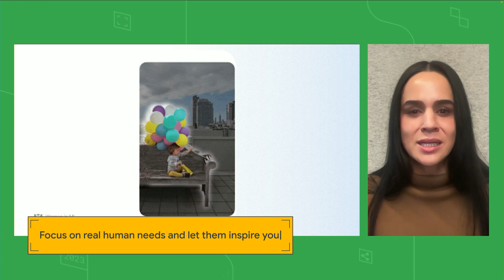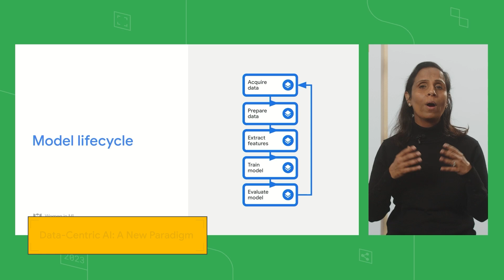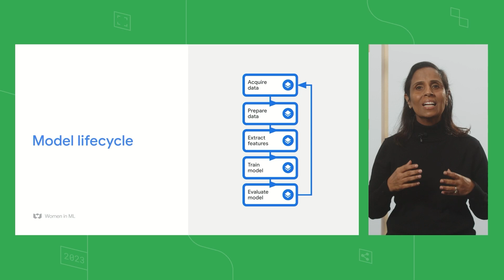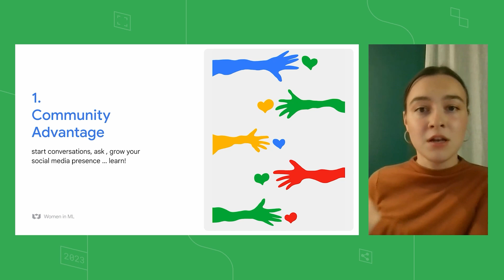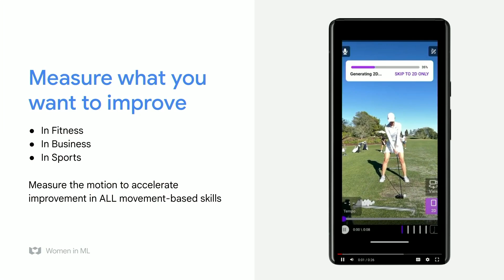Top 5 takeaways from Women in Machine Learning Symposium 2023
Catch the top 5 takeaways from Women in Machine Learning Symposium 2023.  From what’s new in ML to open source frameworks and inspiring stories, discover the latest ML and AI developer tools and communities.

Event: Women in ML Symposium 2023

Check out the website to watch the keynote, session, and workshop videos